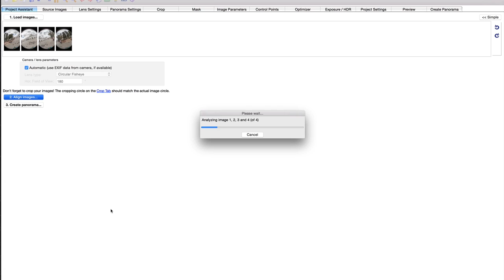#02 No niveles el trípode para panoramas 360x180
El mito de tener que nivelar el trípode para panorámicas esféricas es totalmente innecesario. No pierdas tiempo en ello. En este video te aclararemos por qué no lo necesitas.